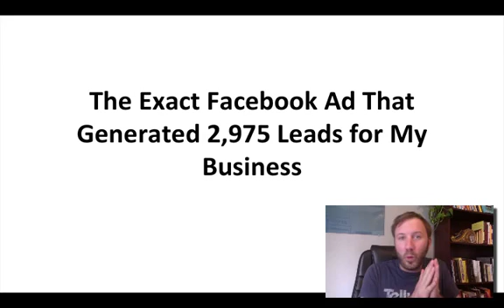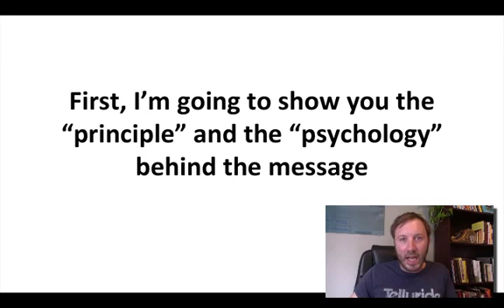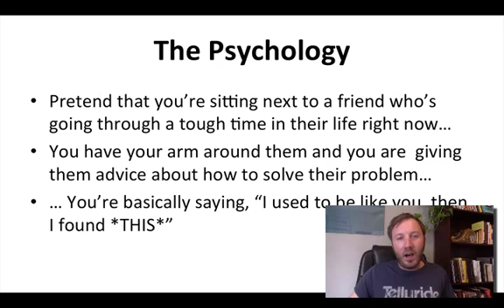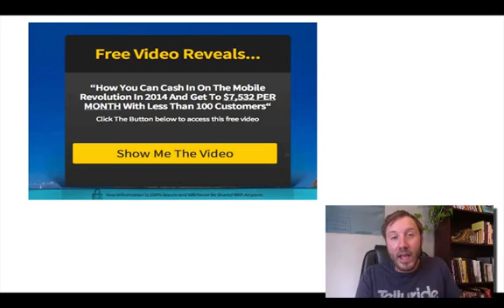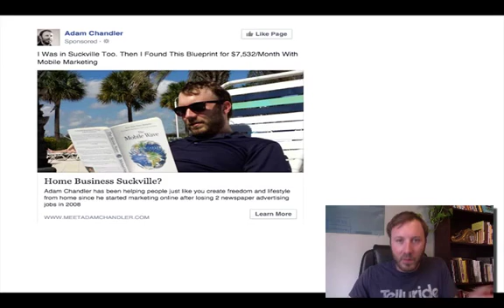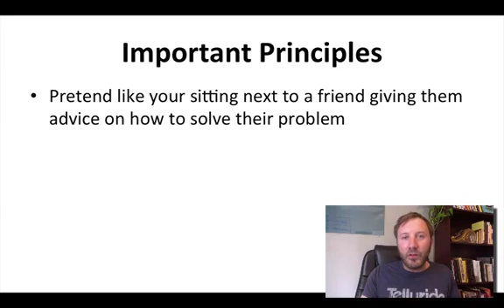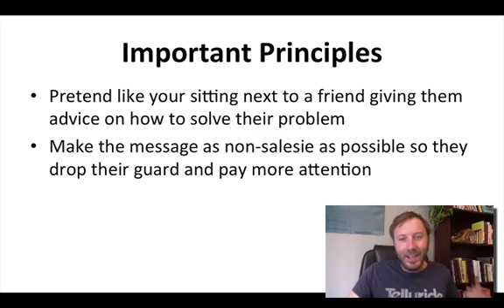The Exact Facebook Ad That Generated 2,975 Leads for My Home Business...